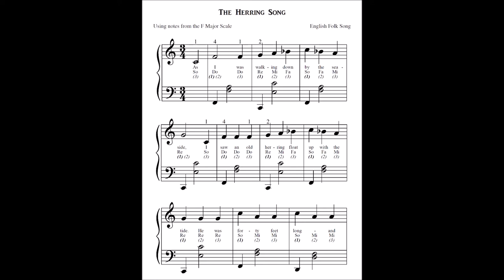Piano Lesson 054b: The Herring Song (Backing Track MM-84) Presto! It's Piano Magic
Piano Lesson 054b: The Herring Song, Backing Track (tempo = MM-84).

"The Herring Song" backing track, accompaniment track, practice track, rehearsal track, performance track.

Presto! It's Piano Magic

Dennis Frayne
Grace Byeon